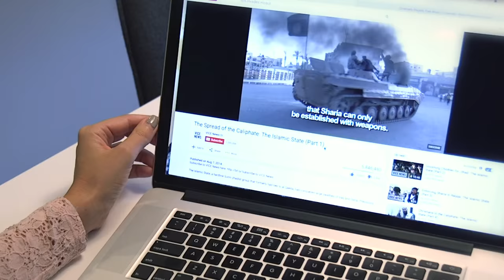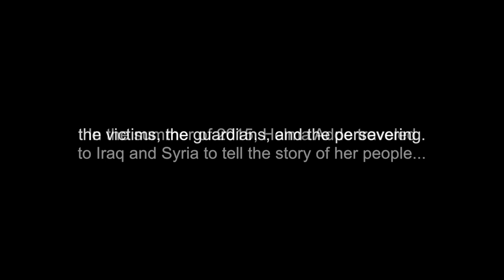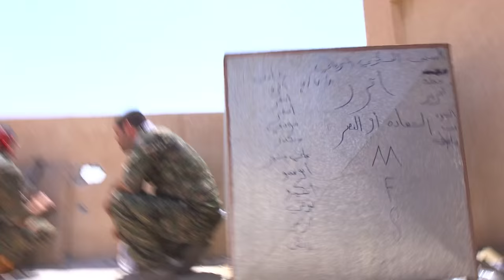Our Last Stand [Trailer]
Our Last Stand: One woman’s journey reveal the plight of Christians in Iraq and Syria
In Our Last Stand, Helma, an Assyrian-American school teacher from New York, decides to spend her summer vacation traveling to Iraq and Syria to raise awareness about the plight of the Christian communities threatened by civil war and ISIS.

Helma’s journey takes her from refugee camps struggling to care for Christians who have fled ISIS in Northern Iraq, to the small militias helping to defend and retake villages from ISIS in the Nineveh Plains and Hasakah, Syria, to Helma’s family’s hometown of Quamishli in Northern Syria.

During her trip, Helma uncovers both heart-breaking and heartwarming stories of grief, despair, persecution, courage and hope as she discovers what it means to sacrifice for her faith and community.

This first-of-its-kind documentary will inform westerners, especially Americans, about the existence of these ancient Christian communities, the threats they face and the crucial role these communities play in the Middle East.

By building awareness, Our Last Stand will help American citizens, policy makers and others stand in solidarity with the persecuted.

▶︎Source ▷---